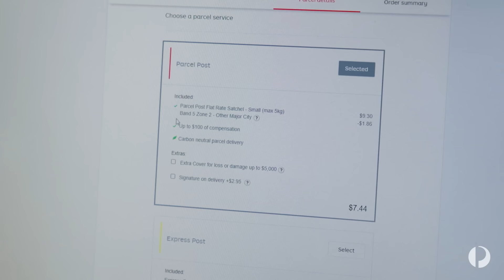What’s the most important thing for your customers?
Business owner and Australia Post customer, Brad Munro from Boomerangz Footwear, explains how he discovered the savings to be made by shipping parcels overseas using MyPost Business. Now, Boomerangz Footwear ships to New Zealand, USA and the UK, with Brad and his customers reaping the benefits of a more cost-effective overseas shipping solution.

Find out more about how your business can start shipping overseas easily and affordably with MyPost Business